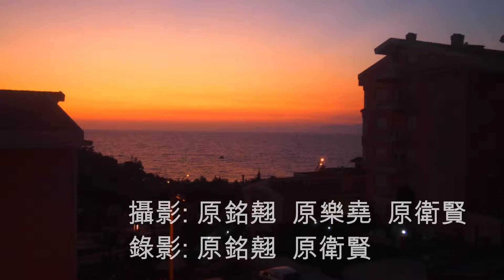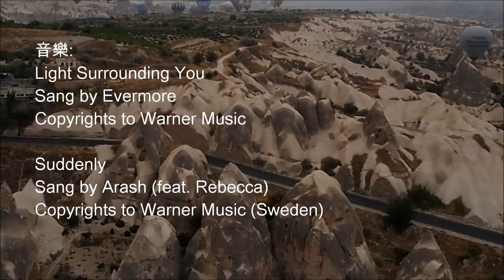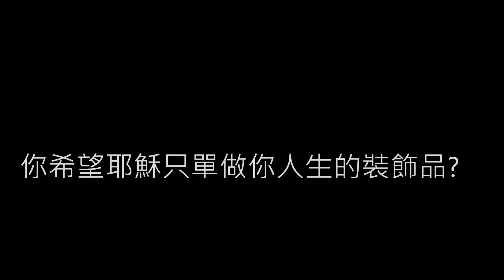【土耳其奇妙之旅 The Wonders of Turkey】第六集：土耳其忘不了 (1080p)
【本集提要】來到最後一集《土耳其奇妙之旅》，我們深入土耳其最大，唯一橫越歐亞陸地的城市 — 伊斯坦堡 (Istanbul) ，遊遍重要歷史古蹟，品嚐當地美食包括：土耳其糖果 (Turkish Delight) 和烤肉 (Kebab)。在旅程結束前，再加上我對旅程的感受和反思，盼能引起觀眾的共鳴。在影片結尾時，希望弟兄姊妹在欣賞土耳其風土人情的同時，不忘為這個福音未得之地去禱告記念。

「敢想 • 同行」 this is Live